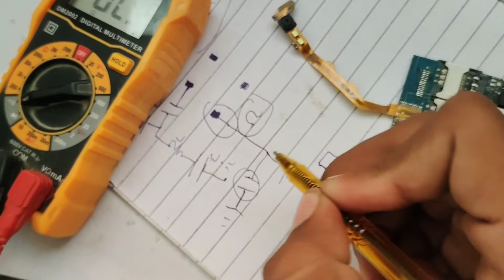headphone logo Show up || china mobile headphone icon problem solution by Barkat ali